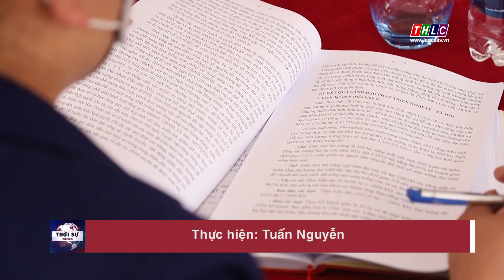Phó Bí thư Tỉnh ủy Hoàng Giang làm việc với Đảng ủy xã Ngũ Chỉ Sơn, thị xã Sa Pa| THLC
Laocaitv.vn - Sáng ngày 9/5, đồng chí Hoàng Giang, Phó Bí thư Tỉnh ủy có buổi làm việc với Đảng ủy xã Ngũ Chỉ Sơn, thị xã Sa Pa về thực hiện nhiệm vụ chính trị năm 2021, 4 tháng đầu năm 2022 và phương hướng nhiệm vụ những tháng cuối năm. Cùng tham gia làm việc có lãnh đạo Thị ủy Sa Pa.
Đài Phát thanh - Truyền hình Lào Cai